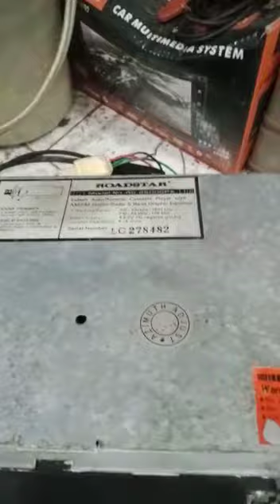old school car audio roadstar NOS bt